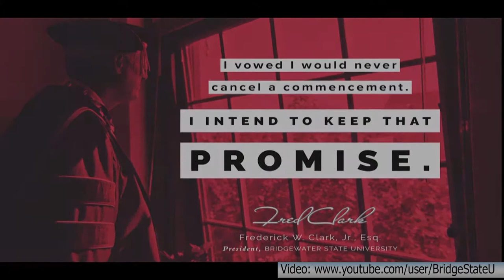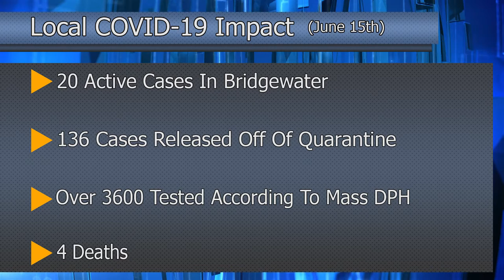Bridgewater Now: June 18th, 2020